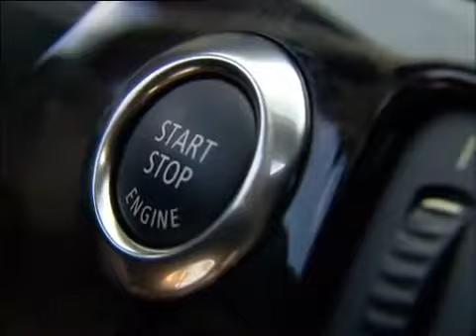New 2007 BMW 335i Convertible promotional video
New 2007 BMW 3 Series Convertible promotional video, demonstrating its three-piece electronically operated retractable hard-top roof.